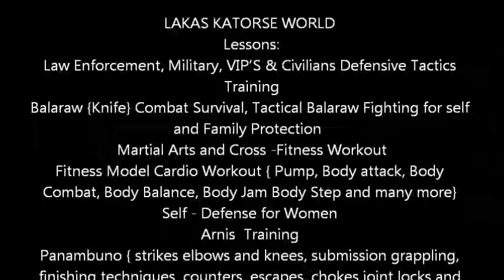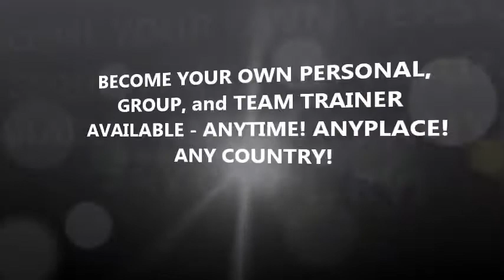LAKAS KATORSE WORLD - Fitness Model Circuit Workout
FITNESS MODEL CARDIO WORKOUT {FMCW}
FITNESS MODEL CARDIO WORKOUT is a combination of Lakas Katorse martial arts and Cross Fitness. Members are taught a series of LK martial arts moves of offense, defense and counter and Total Body weight workout, In this non-contact Footfist and body weight class, members are also taught to apply the moves for self-defense and family protection in danger situations. . LK member's gains greater confidence, improved cardiovascular fitness, increased muscular endurance, great body shape {core, abs} and greater flexibility. FMCW is a complete workout and an excellent form of exercise for effective weight loss when doing a workout on a regular basis.
What are benefits of {FMCW} ?
• Increased upper and lower body strength (great cross-fitness workout for all sports) • Increase in bone density • Substantial increases in aerobic/anaerobic endurance • Learn real basic self-defense moves • Improved balance and coordination • Relief from stress • Increased confidence and self-esteem

Workout schedule:

MONDAY to SATURDAY 6:00 am -- 7:00 am
At C6, Pumping station, Napindan extension Road, Taguig City, Philippines